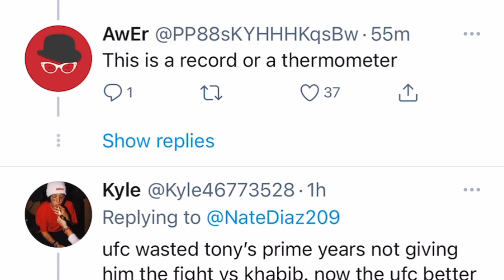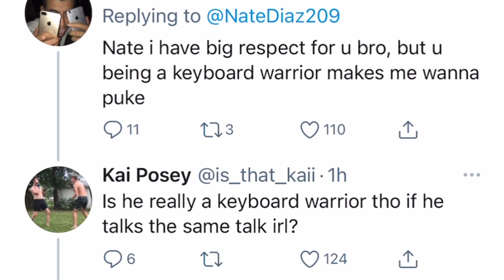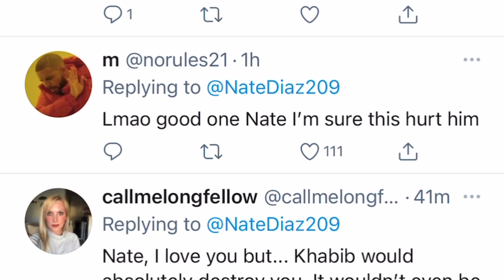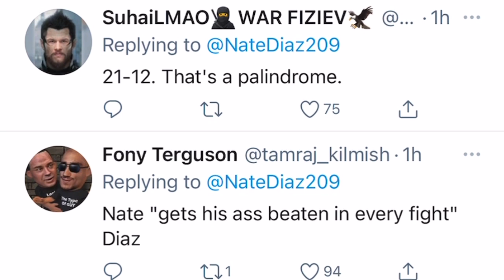Nate Diaz on Khabib Nurmagomedov | Esnews MMA ufc